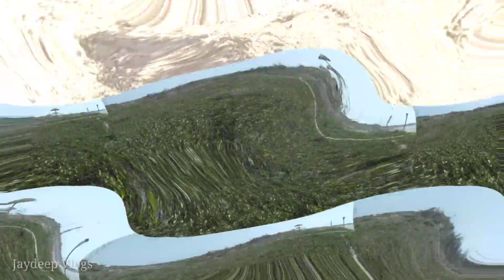Shivrajpur Beach || भारत का सबसे सुंदर Blue Flag Beach || Devbhumi dwarika || Jaydeep Vlogs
Shivrajpur Beach, which just received Blue Flag beach accreditation, is situated 19 kilometers from Dwarka. Shivrajpur Beach is currently drawing visitors from all across India owing to the blue flag accreditation.Immerse yourself in a variety of adventure activities with friends and family like snorkeling, scuba diving, island tours, sea bathing, or sit by the silent sea and watch the sun bid adieu to the day!